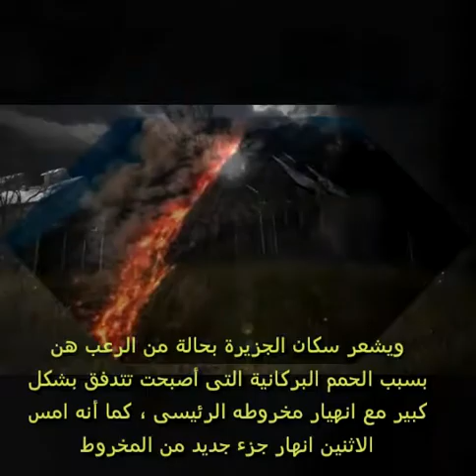90زلزال في الجزيرة الاسبانية لابالما خلال5 اسابيع منذ اندلاع البركان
الكون_واسراره بركان_لابالما اسبانيا بركان لابالما الثائر وسبب رعب سكان الجزيرة الاسبانية ربنايسترها ومتنسوش تصلوا علي النبي